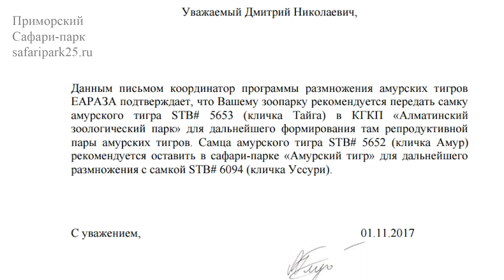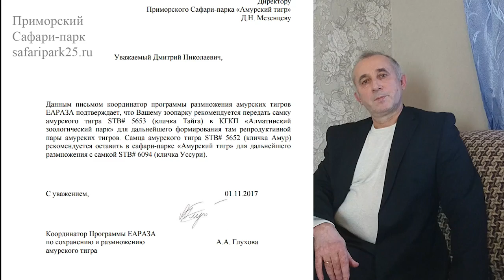ОТВЕТЫ ДИРЕКТОРА ПРИМОРСКОГО САФАРИ-ПАРКА ТЕЛЕПРОГРАММЕ «ГОВОРИТ ГУБЕРНИЯ» ОТ 14.02.2019 Г.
14 февраля 2019 года в городе Хабаровске вышла телепрограмма "Говорит Губерния"

Ведущий телепрограммы «Говорит Губерния»  Вячеслав Коренев вёл себя некрасиво: искажал информацию,  распространял ложные сведения, подрывал репутацию Приморского Сафари-парка и его директора.
В нашем ролике директор Сафари-парка отвечает телепрограмме.

🍪КОРМ КОПЫТНЫМ БЕСПЛАТНО⠀⠀⠀⠀⠀⠀⠀
📷ФОТОСЪЁМКА БЕСПЛАТНО⠀⠀⠀⠀⠀⠀⠀⠀⠀
👬Экскурсии с проводниками⠀⠀⠀⠀⠀⠀⠀⠀⠀
📅Ежедневно, без выходных⠀⠀⠀⠀⠀⠀⠀⠀⠀⠀⠀⠀⠀⠀
🚗2 км от пгт. Шкотово, рядом с трассой⠀⠀⠀⠀⠀⠀⠀⠀⠀
📞Справочная +7️⃣ 9️⃣2️⃣4️⃣ 1️⃣2️⃣4️⃣ 1️⃣7️⃣ 1️⃣7️⃣